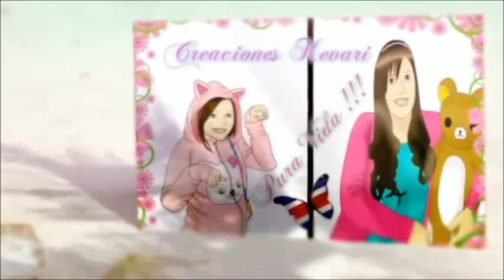Mc Flurry + Milk Shake de Oreo Batido